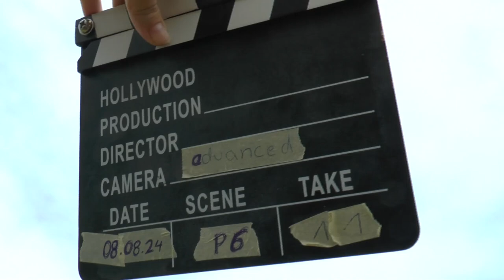WAGAC2024 P6 11 Zsolt Gal 4thUnk